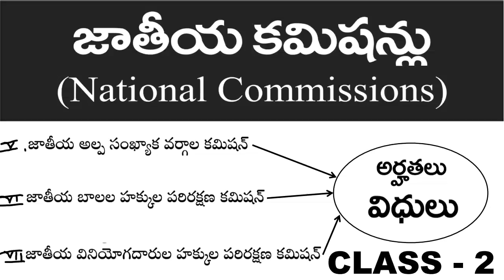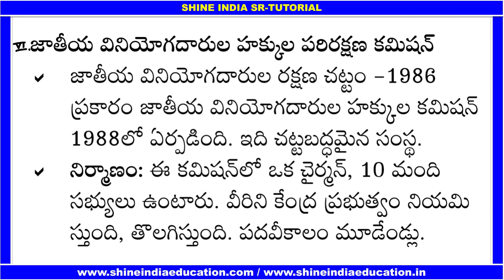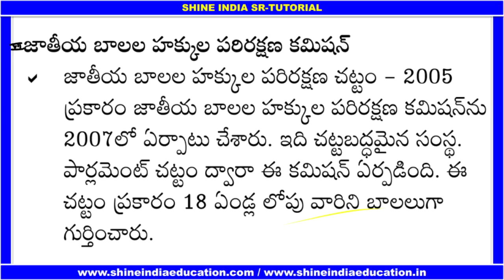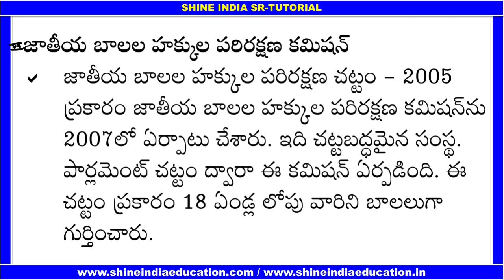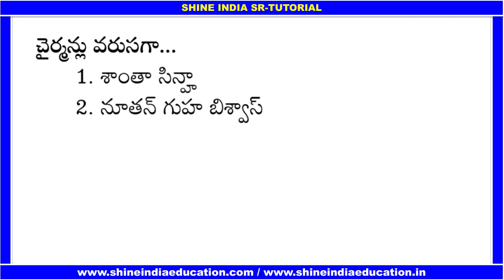జాతీయ కమిషన్లు || National Commissions Important for Competitive Exams Class - 2.